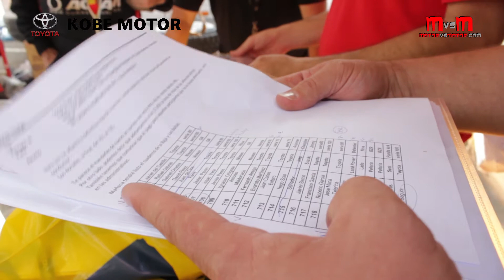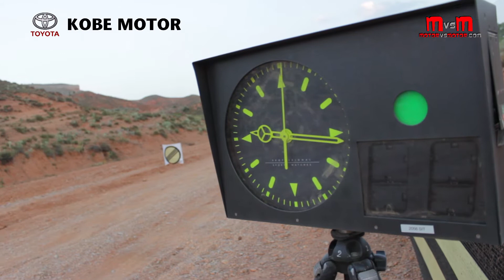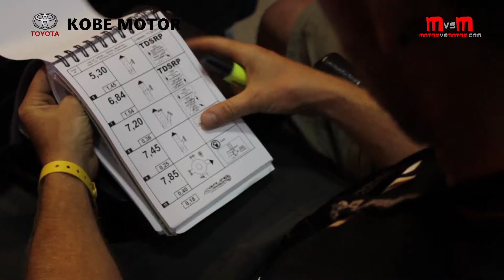Desafio Toyota Kobe Motor Baja España Spain 2013